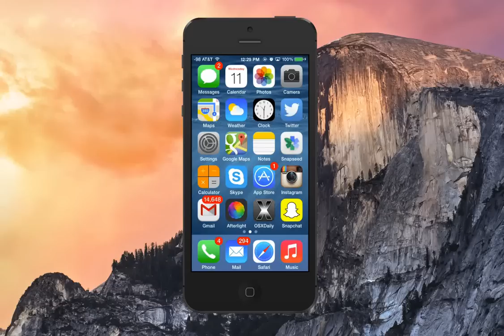How to Delete an App from the iPhone in 6 Seconds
Want to remove an app from your iPhone? It's super easy: just tap and hold on the iPhone apps icon until it starts to jiggle, then press the (X) button. Confirm the removal of the application by tapping the "Delete" button when requested. When you're done, tap on the Home button to stop the icons from jiggling and make the (X) removal buttons disappear again.

That's all there is to it! Incredibly easy. This is demoed on an iPhone but it works the same on an iPad and iPod touch as well.